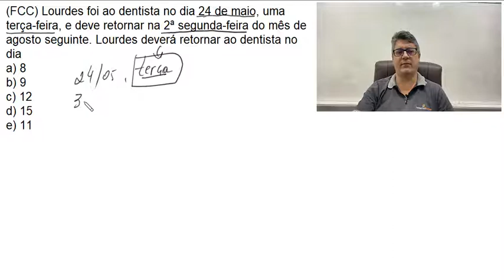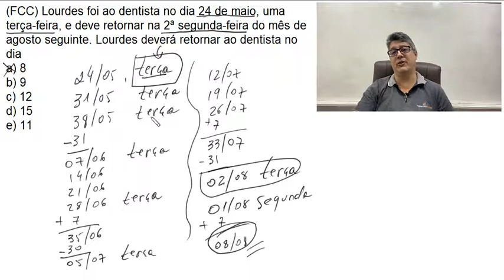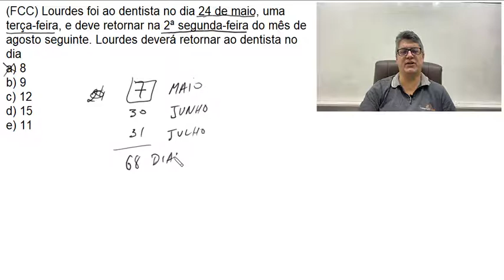MÚLTIPLOS - Questão 3 de concursos e vestibulares (FCC) - 4004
matematicarlos Aprenda esse conteúdo completo passo a passo do zero com exercícios e testes na Escola de Matemática do Matematicarlos. Acesse